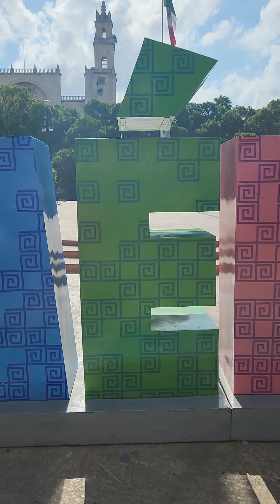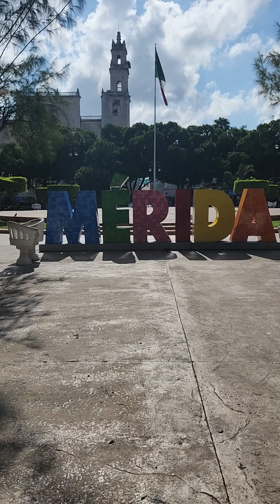Strolling around Merida, Mexico on a Sunday morning in August, 2023!